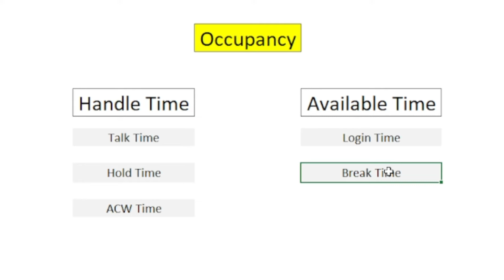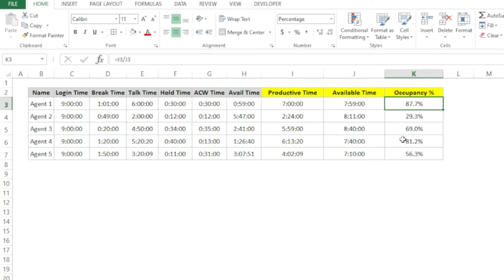Occupancy Calculation in BPO | Call Center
Your Questions ??
occupancy in bpo
How to Calculate Occupancy Rate in a Call Center
How is occupancy calculated in BPO?
What is WFM occupancy?
How do you explain occupancy?
How can we improve occupancy in BPO?
How to Calculate Occupancy - Call Centre Helper
What Is the Difference Between Occupancy and Utilisation?
WHAT IS AGENT OCCUPANCY IN A CALL CENTER?
Occupancy in Contact Centers: Definition, Impact
Top Ways to Optimize Call Center Occupancy Rate
Call Center Occupancy - is Bigger Always Better?
How to Calculate Call Center Occupancy (Then Improve it!)
Occupancy Call Center Rate: Calculating and Optimization
What Is Occupancy In A Call Center?
occupancy formula in wfm
difference between occupancy and utilization in call center
occupancy formula in excel
call center occupancy formula in excel
occupancy vs utilization
what is occupancy formula in bpo
call center occupancy vs utilization
what is occupancy in bpo
agent occupancy formula
what is occupancy in wfm
occupancy formula in hotel
occupancy call center kpi
occupancy formula in call center
Average handle time
First response time
Average abandonment rate
Percentage of calls blocked
Average speed of answer
Average time in queue
Average after-call work time
First call resolution
Cost per call
Revenue per successful call
Occupancy rate
Agent turnover rate
Net promoter score
Customer effort score
Customer satisfaction
Average Time to Answer
First Call Resolution (FCR)
Transfer Rate
Average Hold Time
kpi full form in bpo
kpi call center examples
call center metrics formulas
team leader kpi in bpo
quality kpi in bpo
call centre kpi scorecard
call center metrics dashboard
call center kpi benchmarks by industry
call center metrics pdf
call center metrics, analytics and reporting
bpo formulas pdf
call center metrics examples
performance metrics in bpo
call center formulas excel
call center metrics and kpis
inbound call center metrics
call center reporting
call center agent performance metrics
how to improve call center agent performance
call center productivity formula
mis interview questions
mis interview questions on excel
mis interview questions and answers pdf
mis executive interview questions and answers pdf
mis interview questions for freshers
costing and mis interview questions
mis analyst interview questions
mis interview questions on advanced excel
mis questions and answers
ms excel interview questions and answers
advanced excel interview questions and answers pdf
vlookup interview questions and answers pdf
excel interview questions and answers for freshers
advanced excel interview questions
excel interview questions vlookup
ms excel interview questions for data analyst
basic excel interview questions
d searches
advanced excel interview questions for experienced
advanced excel interview questions and answers for data analyst pdf
excel questions for practice
wfm team leader responsibilities
workforce management lead salary
workforce manager job description call center
tec online platform job
work from home jobs
work from home customer service representative
service level call center
shrinkage in bpo
excel data entry work
data entry
occupancy
call center
wfm
occupied
occ
call
agent
fte
aht
schedule
ops
trending
staffing
overstaffed
occupancy importance
wfm new video
wfm learning
ccc
contact center
Call Center Management WFM
workload
calls
agents
shrinkage
absent
talk time
hold time
call work
inbound
outbound calls
Manpower planning
How to calculate occupancy and manpower planning
calculation of occupancy
excel mania
basic excel
excel training
operations formula
occupancy formula in bpo
manpower calculation in bpo
bpo excel formulas
call center excel formulas
wfm excel formulas
bpo formulas
manpower planning in hindi
manpower planning in excel
excel formulas and functions
excel formulas
manpower planning formula
manpower
planning
bpo operations
operations
attrition
shrinkage
how to calculate number of agents
headcount required
wfm
call center
what is fte
how to calculate fte
how to reduce attrition
what is attrition
capacity planning
bresk
Lunch
call center terminology
agents required
occupancy
wfm related questions
what is wfm
rta
scheduling
forecasting
how to apply shrinkage
working days
domestic call center